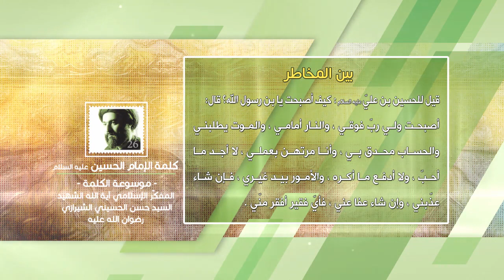كلمة الإمام الحسين عليه السلام - بين المخاطر - آية الله الشهيد السيد حسن الحسيني الشيرازي رحمه الله